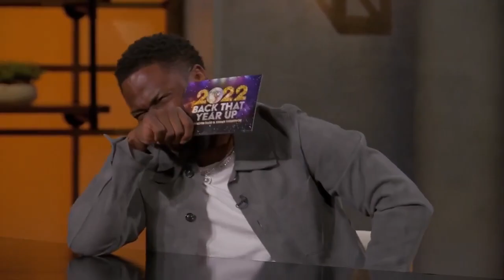Kevin & Kenan chat with Rob Gronkowski